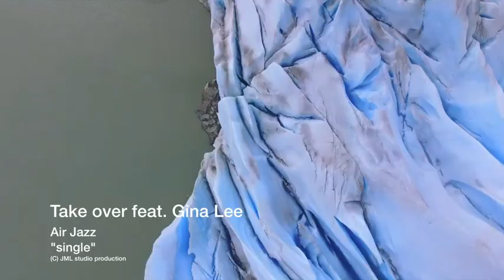Air Jazz - Take Over (ft. Gina Lee) [Official Music Video]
Here is my first music video of my newest song Take Over! Was such a cool experience to do with Justin from JML studio. If you liked this song, share it to your friends.

credits
mixed and filmed by JML studio
lyrics by Arias Hoyle